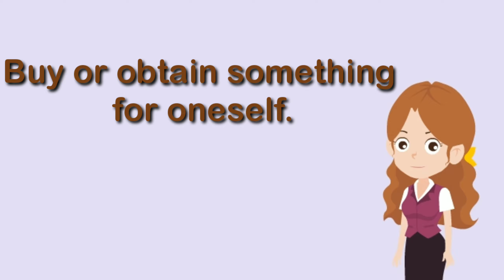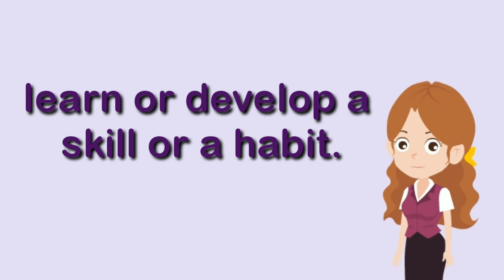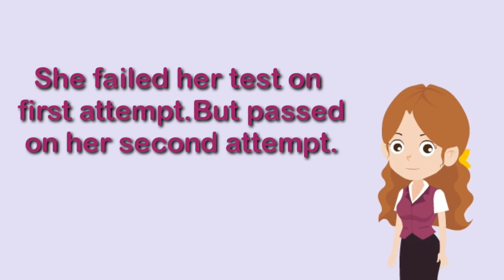Everyday vocabulary with Viksha ll Daily vocabulary ll Day-16